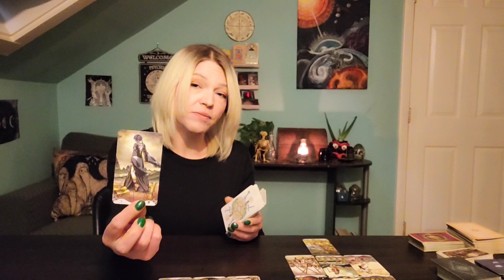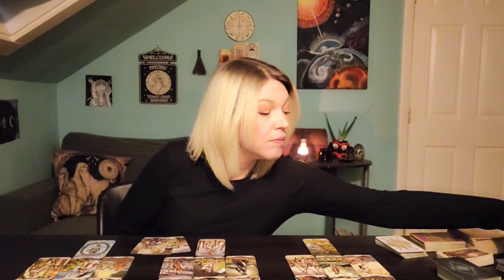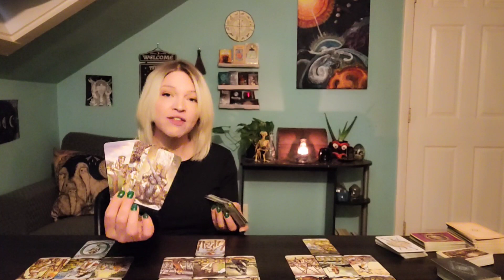♐️ Sagittarius Love: How to make it work.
$85 (hour)